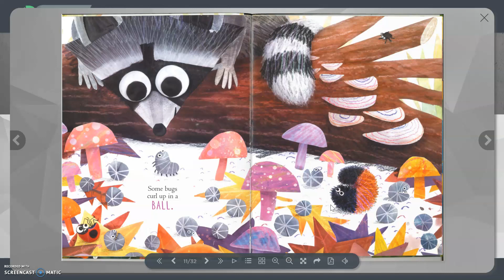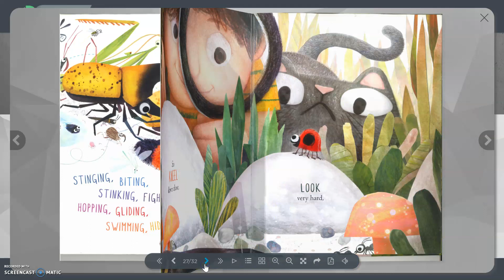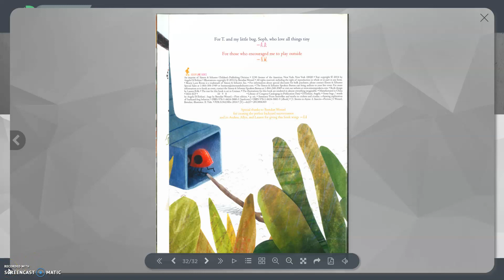NEW AUDIO Some Bugs by Angela Diterlizz- story for children all about bugs!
Some Bugs by Angela Diterlizz kids picture about insects read aloud
A beautiful story for children all about bugs!
A colourful storybook and stories about about bugs,  This children's book about bugs makes a nice video about bugs for kids who love bugs. Includes lots of useful facts about bugs too. non fiction info